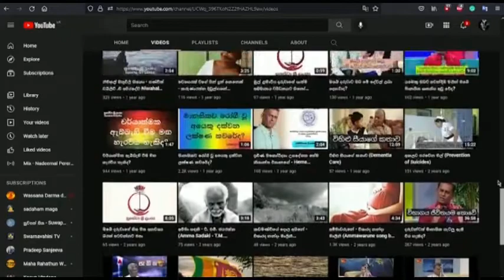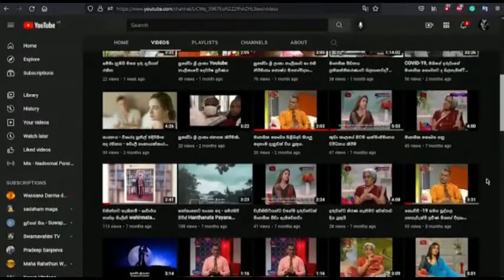ප්‍රශ්නත් එක්ක සතුටින් ජීවත් වෙන්නෙ කොහොමද? ජ්‍යෙෂ්ඨ මනෝවිද්‍යා උපදේශක හේම නිශාන්ත විතානගේ